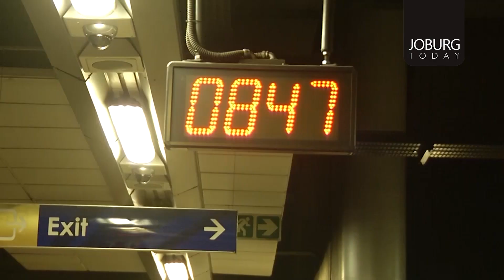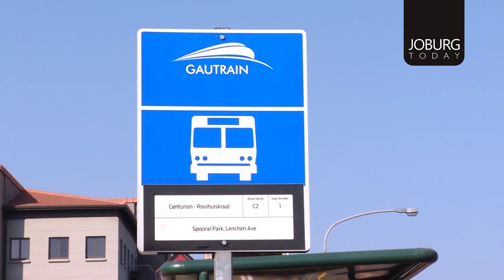GAUTRAIN - RAIL EXPANSION PLAN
We talk to William Dachs, Chief Operating Officer at the Gautrain Management Agency, about the Gautrain’s  on going rail network expansion programme.